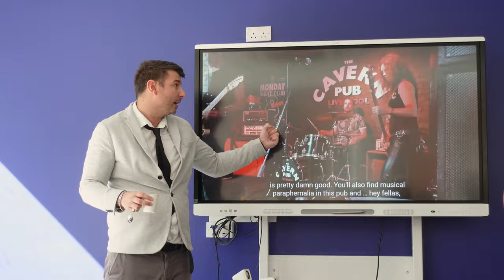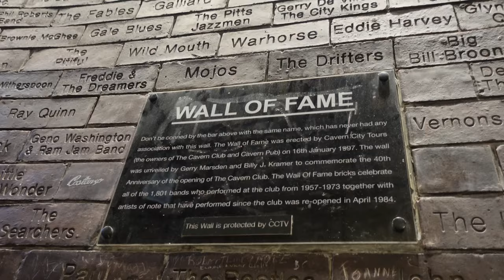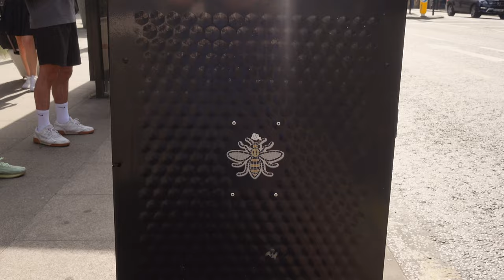İngiltere Vlog: Londra Oxford Liverpool Manchester Edinburgh frekans analizi 🙇🏻‍♀️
Evet bu videoda sizinle iş dolayısıyla Eylül 2023'te katıldığım Kaplan International Fam Trip'te çektiğim anları paylaşmak istiyorum. İngiltere Vlogumda Londra, Oxford, Liverpool, Manchester, Edinburgh şehirlerinin frekans analizini yapıyorum. E tabi bir yandan da Kaplan dil okullarını geziyorum. Yurtdışında dil okuluna gitmek isteyenler için özel tavsiyelerim var.